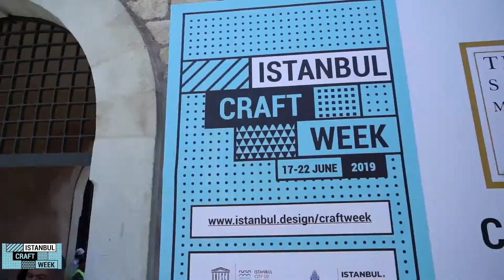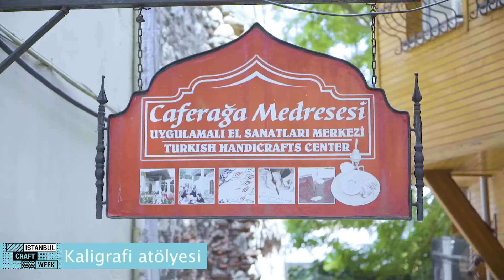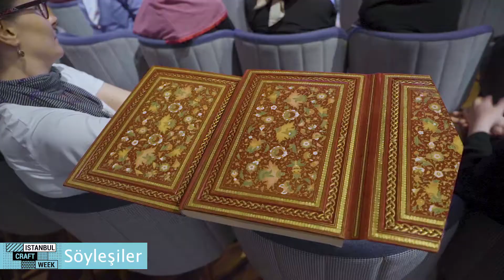“İSTANBUL CRAFT WEEK” HIGHLIGHTS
İstanbul Büyükşehir Belediyesi tarafından, 17-22 Haziran arasında düzenlenecek İstanbul Craft Week’in tanıtım programı, restorasyonu İBB tarafından yapılan Tekfur Sarayı Müzesi'nde gerçekleştirildi. Atölyeler, söyleşiler, şehrin sanat, tasarım ve zanaat noktalarına geziler düzenleneceği Craft Week’in açılış programında konuşan İBB Genel Sekreteri Hayri Baraçlı, “İstanbul’da tasarım ile ilgili birçok projeye imza atacağız.Odak ve marka şehir olan İstanbul’u farklı bir noktaya taşıyacağız” dedi.